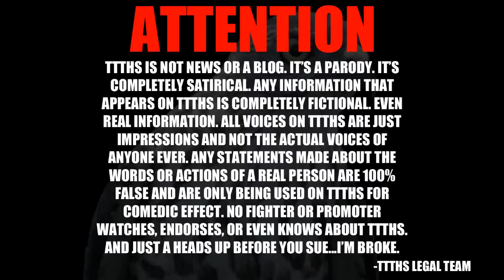GYM TALK: JONES VS CORMIER!!!